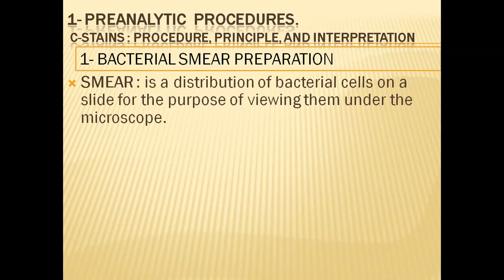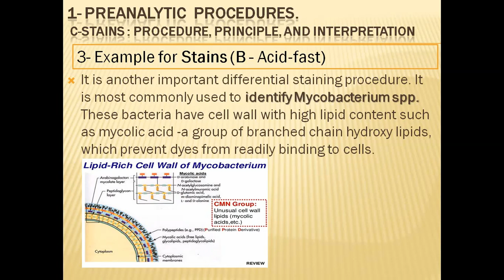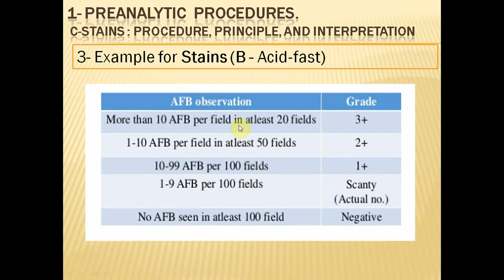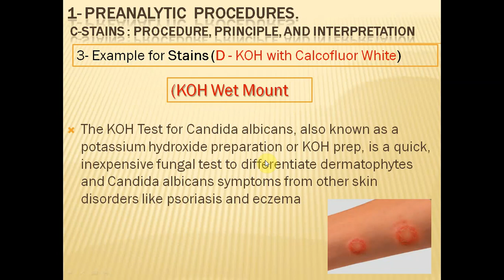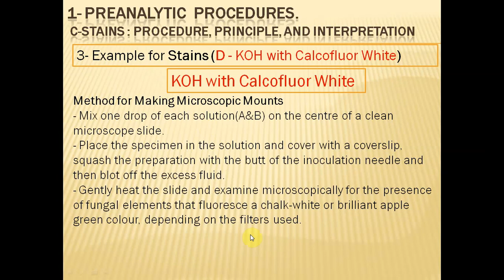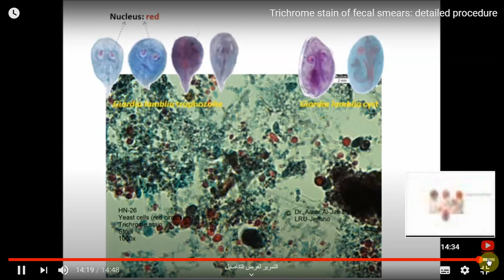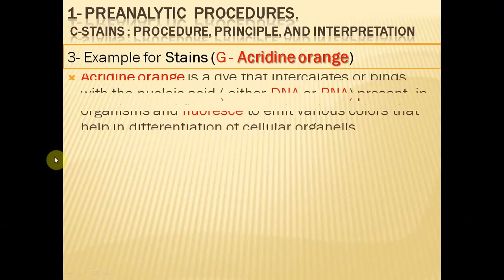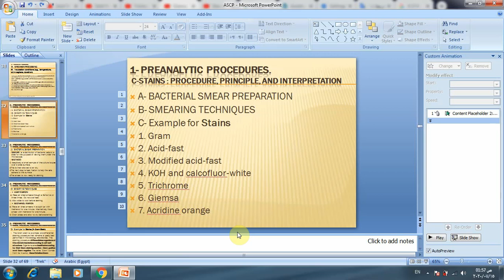ASCP Microbiology Course PREANALYTIC PROCEDURES (3) Stains